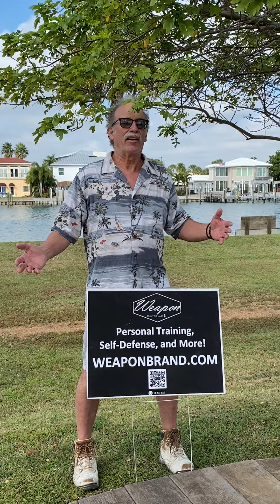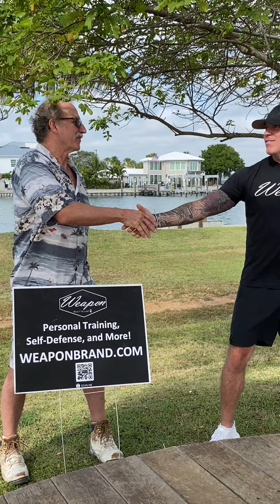Even though we are from Ohio originally, we'll still train the folks from up north (Michigan)!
Self Defense Class Private SessionThe ability to protect yourself or a loved one is inarguably the single most important skill you hope you’ll never need! Weapon Brand provides civilians the most effective training in health, self-defense, personal safety, and threat awareness. We teach and train with basic, easy-to-learn, easy-to-remember, and effective techniques that will remain embedded physically and mentally to keep you safe.

Weapon Brand corporate, group, and private training programs include: Self-Defense (Basic and Advanced), Got a Firearm…Now What (Weapon Safety), Weapon Retention, Realtor Safety, Personal Threat and Safety Awareness (Creating a Weapon Mindset), Active Shooter/Aggressor Response, Business and Home Vulnerability Assessments, Bullying Prevention and Tactics, Conquering Trauma and PTSD Through Self-Defense, Knife Attack and Ground Defense, Combat Action Pistol Prep, Law, Military and Security Personnel Training, Adaptive Training for Individuals With Disabilities, and more!

Want healthier and empowered employees who exhibit stronger job performance, job satisfaction, and commitment to your organization? Book a team-building event today!